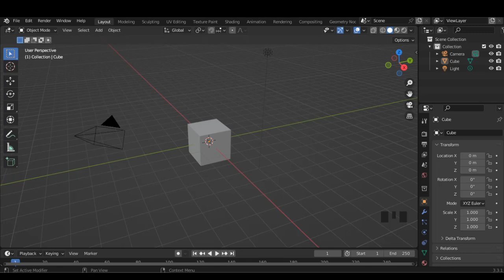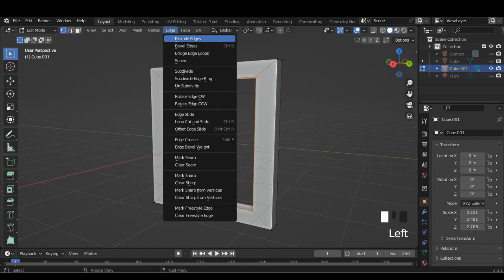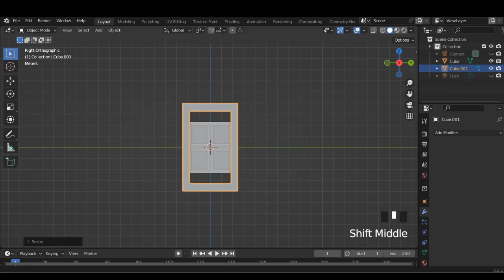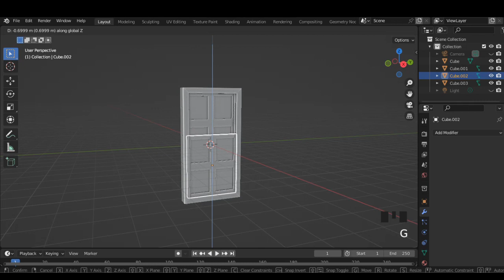Modeling window in Blender